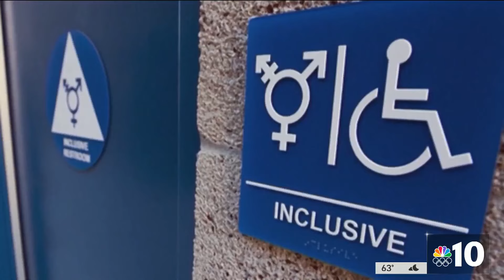New bathroom police sparking debate over student equality in the Pennridge School District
A new bathroom police is sparking debate over student equality as the Pennridge School District is considering changes that opponents say would discriminate against transgender students. Whether the police will pass is up in the air as the school board's president says it could be dropped later this month. NBC10's Brian Sheehan has the details.